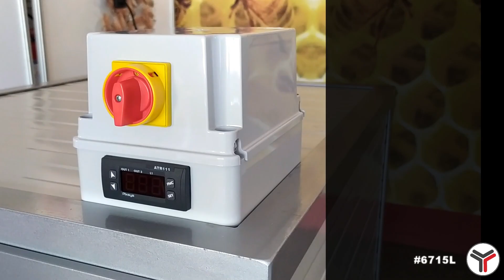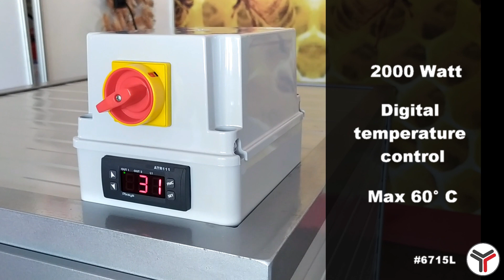Camera Calda 300Kg Fondimiele LEGA - 6715L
La camera calda a pareti coibentate viene utilizzata per liquefare il miele cristallizzato utilizzando il calore.
E' possibile introdurre fino a 12 latte da 25kg oppure un fusto da 300kg di miele.
Fra i principali vantaggi della camera la possibilità di spostarla direttamente sopra al pallet dove sono posizionate le latte o il fusto.
Per ottenere questo, la camera non ha la parete verso il pavimento ed è dotata di ruote per essere comodamente spostata.
L'isolamento del calore è massimo grazie a spesse pareti coibentate e da uno speciale sistema di isolamento verso il pavimento. In questo modo, anche senza la parete inferiore, si ottiene un isolamento molto elevato.
Il termostato digitale permette di impostare la temperatura a cui portare il miele e rilevare la temperatura attuale all'interno della camera calda. In questo modo si ottiene un controllo estremamente preciso della temperatura all'interno, proteggendo i valori nutrizionali del miele.
Scopri tutti i dettagli e le specifiche tecniche delle camere calde LEGA sul sito